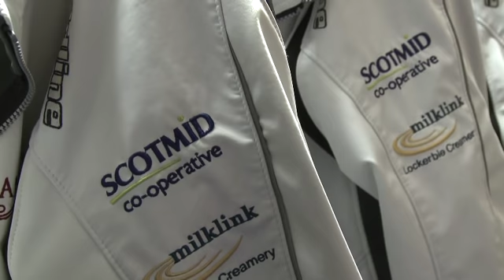Team Muirhead - Scotmid Co-operative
International stars in the world of curling, Team Muirhead are aiming for gold at the 2014 Winter Olympics.  Scotmid joins the ladies during a training session to hear how the team co-operates for success and what Scotmid's support means.